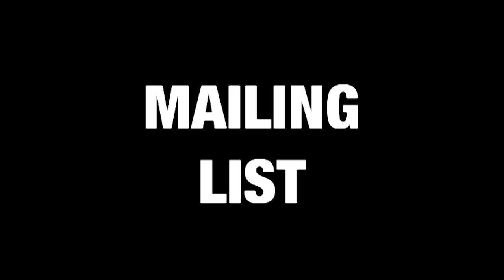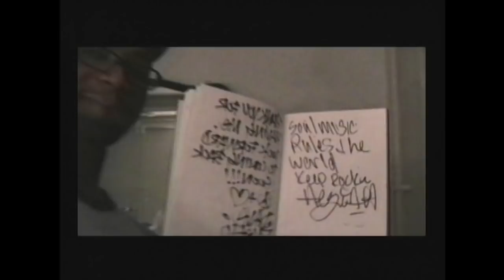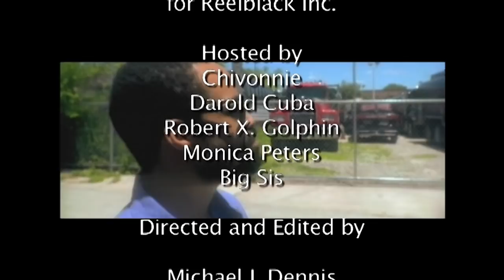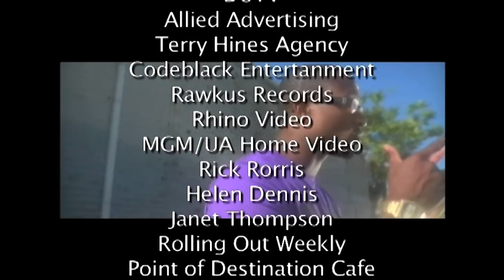RBTV #22 - John Canada Terrell, David E. Talbert, Hezekiah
Episode of RBTV from January 18, 2008 features interviews with actor JOHN CANADA TERRELL (The Five Heartbeats), Writer/director DAVID E. TALBERT (First Sunday) and musician HEZEKIAH.